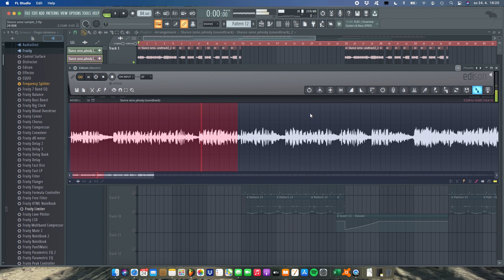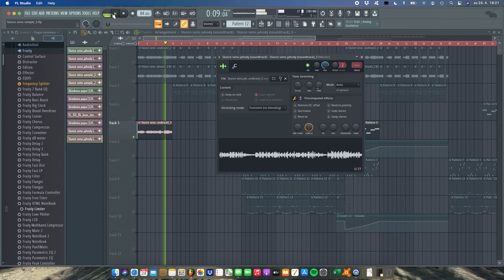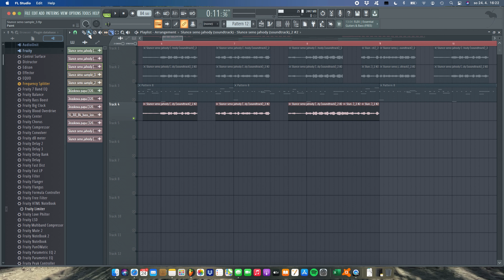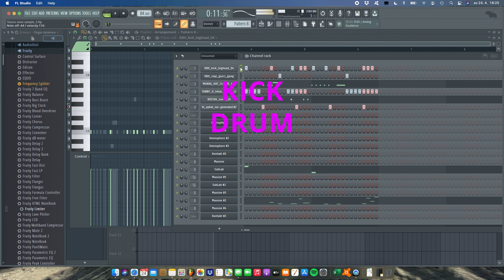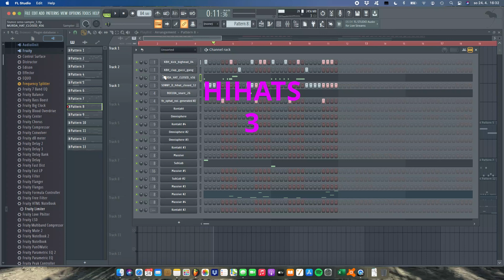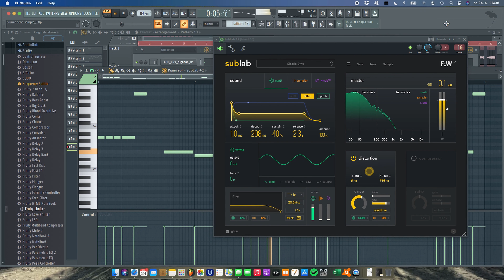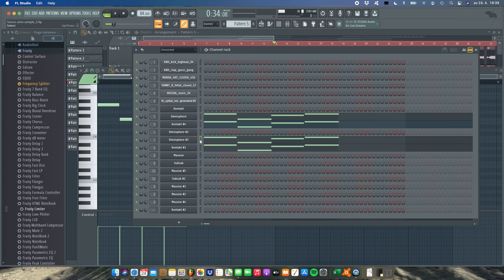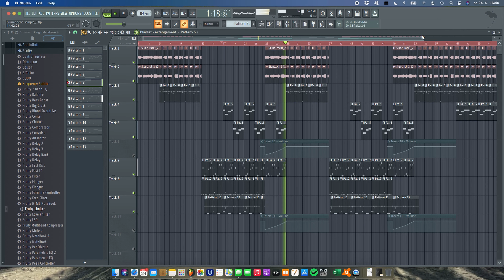HEARTBEATS #3 - How to make beat Slunce Seno Facky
Beatmaking tutorial by Jan Sokolowski.